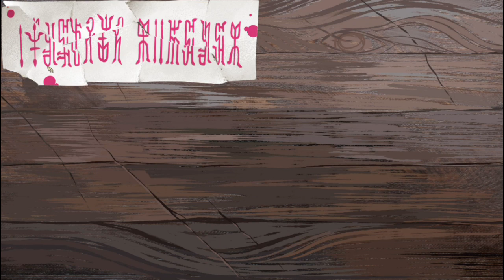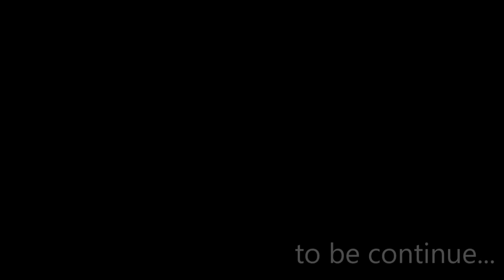The Crown of Leaves - Chapter 1 (Axe & sedative route) - part 2